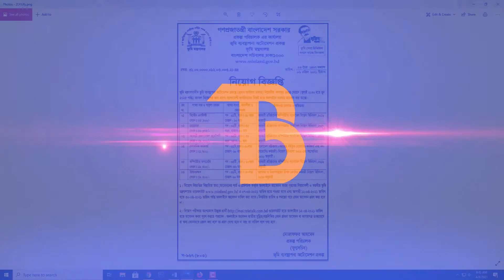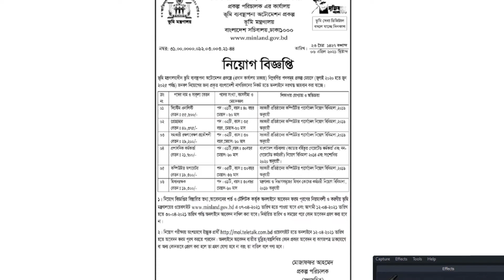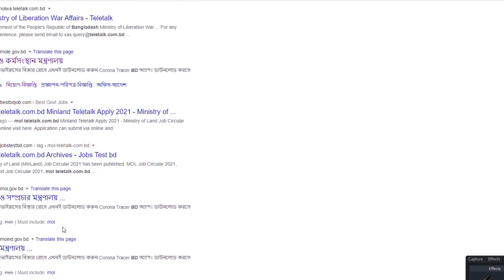Job circular, ভূমি মন্ত্রণালয়াধীন ভূমি অটোমেশন প্রকল্পে নিয়োগ বিজ্ঞপ্তি প্রকাশ